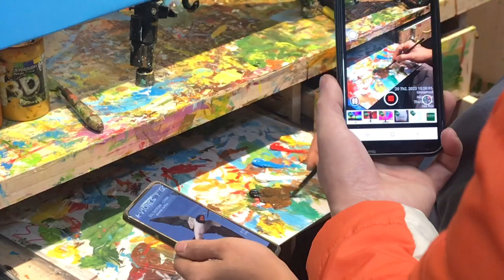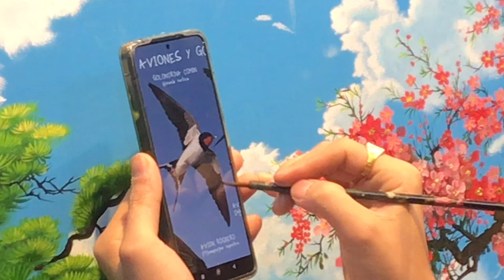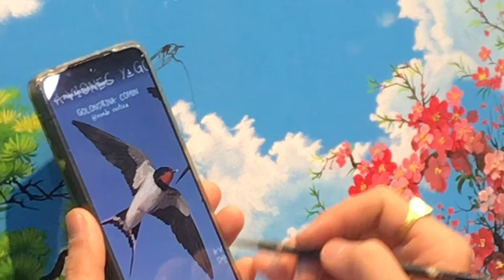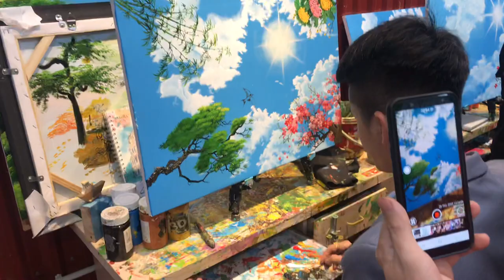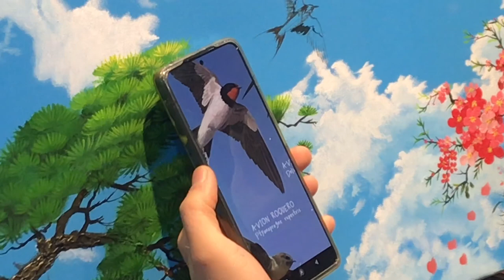Hướng dẫn vẽ con CHIM ÉN - trần mây 3D